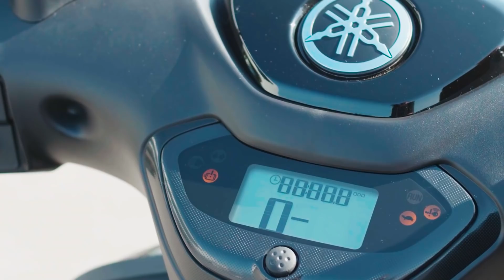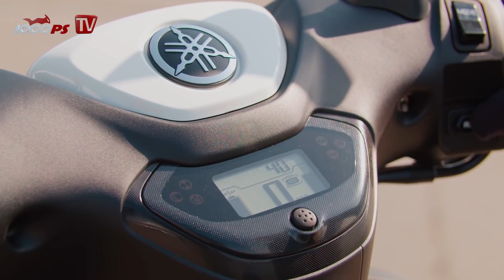Die neue Benchmark? Yamaha NEO's Elektroroller Test 2022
Yamaha betritt den europäischen Elektromarkt und präsentiert den neuen NEO's. Zur Testfahrt wurden wir ins wunderschöne Amsterdam eingeladen, wo wir den Roller der AM-Klasse auf seine urbanen Fähigkeiten testen konnten.

Mopedversicherung gesucht? Jetzt (Leicht-)Krafträder bei Team Bergmann um € 48 / Jahr fix versichern. Die Vollkasko für deinen E-Roller oder dein E-Moped gibt es ab 138€ / Jahr. Hol dir dein individuelles Versicherungsangebot
JETZT 1000PS YouTube Mitglied werden:
- 1000PS fördern und noch mehr Videos sicherstellen
Mach mit!